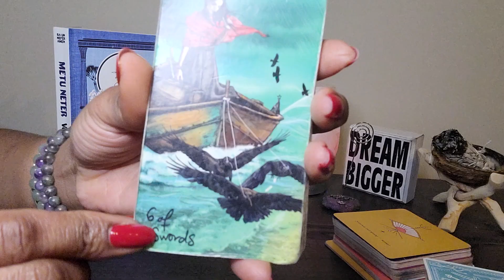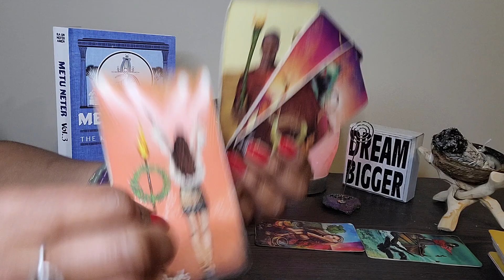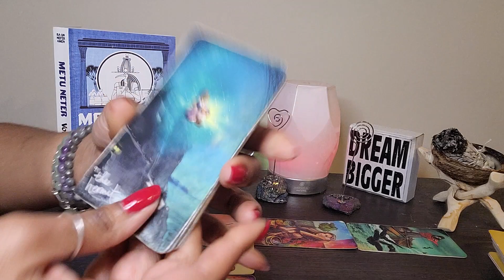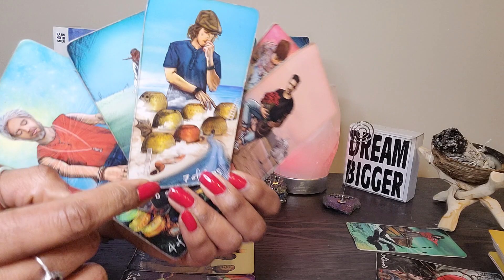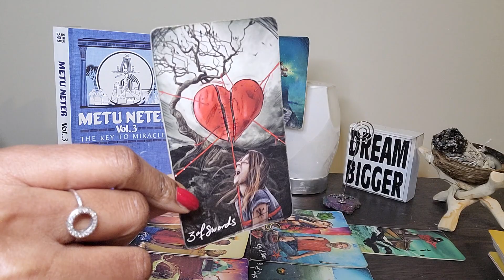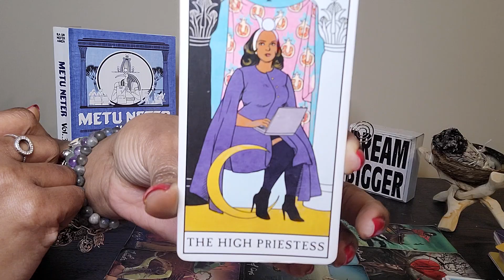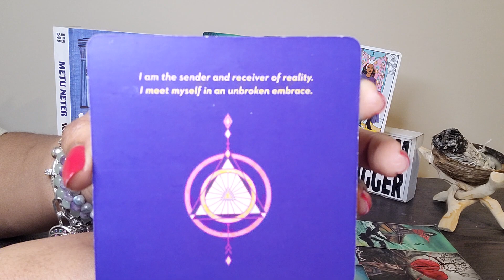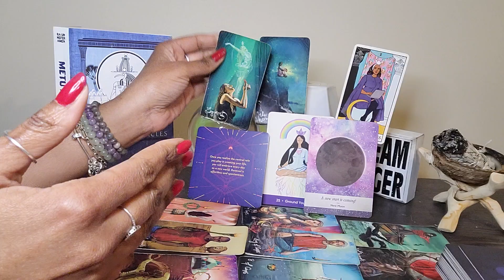Aries: Mid-Week Wednesday's: REJUVENATED have FINALLY sailed away from the emotion attached 2 them!